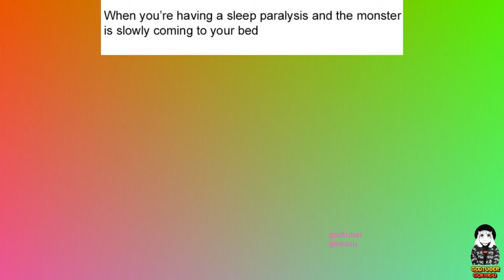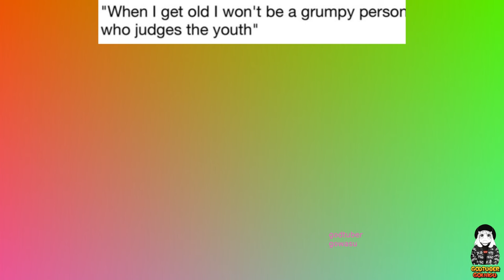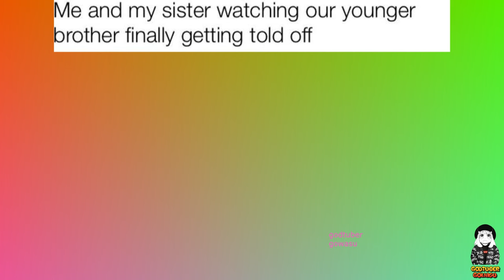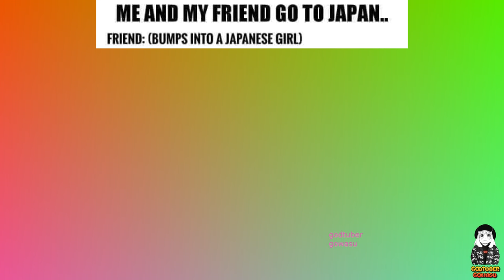Anime Memes 2023